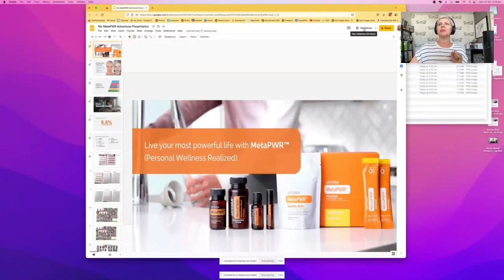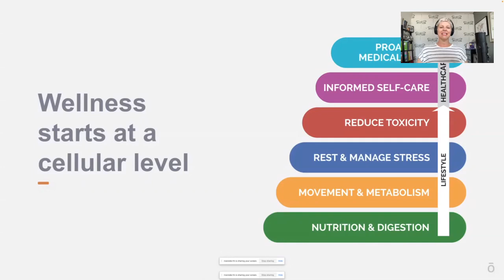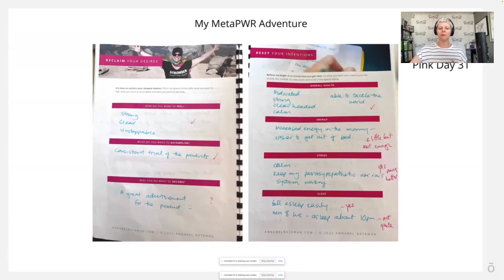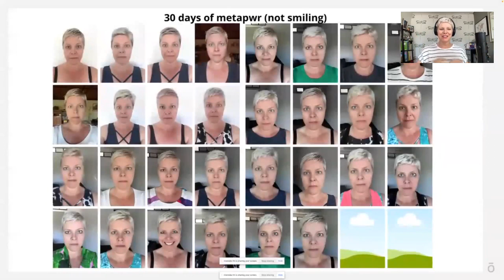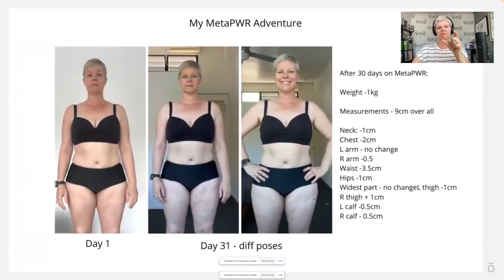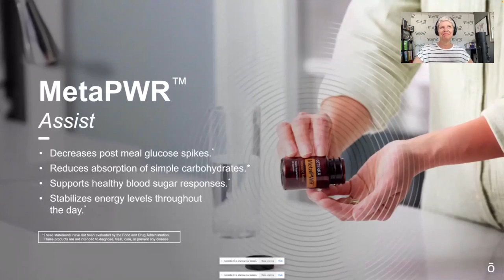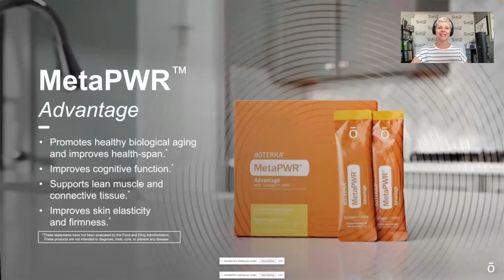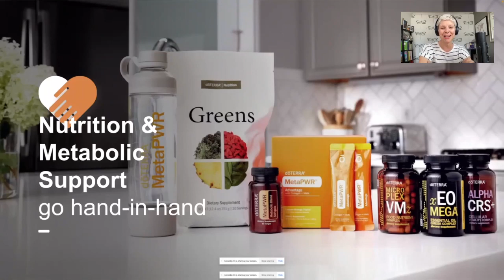My Metabolic Adventure with MetaPWR | Month 1 Wrap up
My reflections on 30 days on MetaPWR - even have slides and photos with this one!

Summary of changes:
⬆️ energy (still remove for improvement in energy on waking)
⬇️ Stress - generally feel a bit calmer
⬇️ Brain fog - still room for cognitive improvement!
🔁 Gut Health - still adjusting - still gassy and stinky!
⬆️ Skin firmer, smoother, softer and less inflammation.
👀 Eyes are brighter/whiter
⬇️ LESS PAIN - improvement in neck, shoulder, lower back and right hip pain. Some gone, L shoulder still there but otherwise so much better. My body generally hurts less and is easier to move.
⬆️ Sleep improved generally - falling asleep easier, sleeping deeper.
⬆️ Motivation and positivity.
⬇️ Meal sizes have reduced - I can't eat as much without feeling over-full
⬆️ Appetite I think is regulating as usually I don't feel hungry but I have started feeling hungry - which I think is a good thing.
🚺 Period - first it was 4 days late, next 6 days early, so will see how this tracks over the next few months.

Weight -1kg [Scales I've started using to track more detailed information
Measurements - 9cm over all
Neck: -1cm
Chest -2cm
L arm - no change
R arm -0.5
Waist -3.5cm
Hips -1cm
Widest part - no change
L thigh -1cm
R thigh + 1cm
L calf -0.5cm
R calf - 0.5cm

My daily video journal of my personal experience with doTERRA's MetaPWR system.

Start date 29 September 2022

Also tracking on Instagram: @metabolic.adventure

How to buy through me*:

2. Choose your region … continue
3. If outside the USA choose ‘international’ … continue
4. Scroll down to the MetaPWR Enrolment Kit. Add to cart. Scroll down and hit continue.
5. Add in your personal details and checkout.
6. I’ll be in touch for education and support.

*If you already have a doterra account you can order through it. Please don’t set up a second account.

I have been a doTERRA Wellness Advocate since April 2015 and am a Silver Leader.